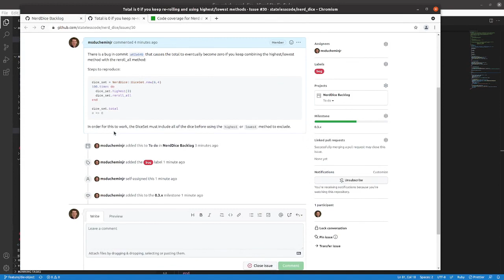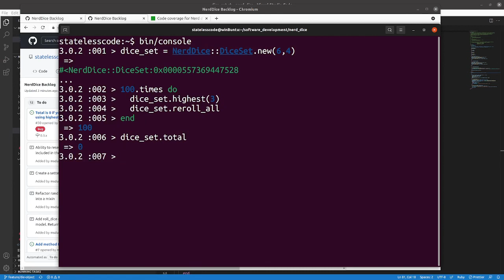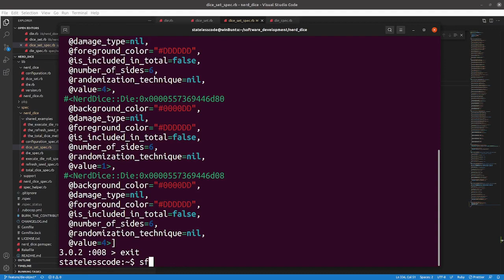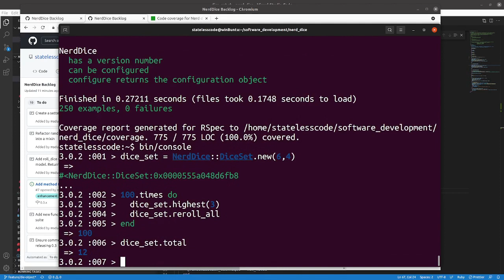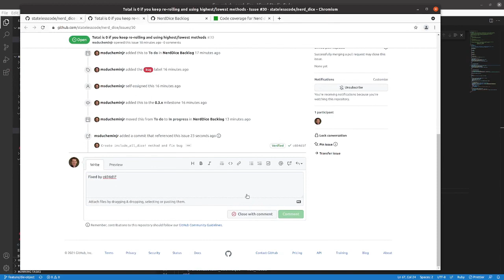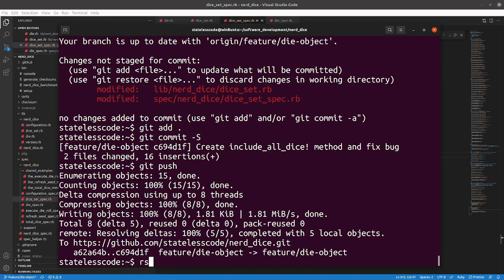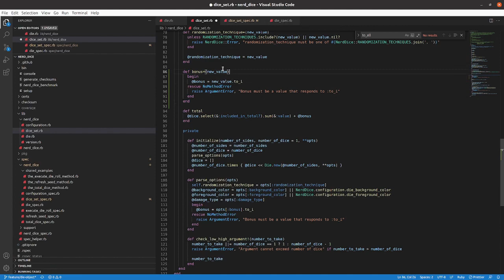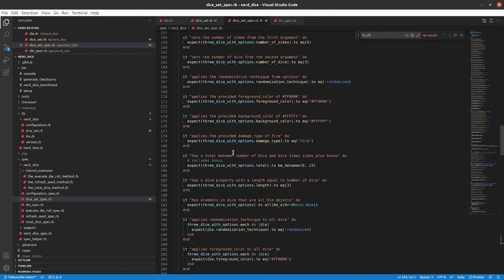Codecast: Create a RubyGem 46: Add include_all_dice! Method to Fix a Bug and Add bonus writer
This is the 46th video in the NerdDice create a RubyGem series. In this video Mike fixes a bug that occurs when you combine the highest/lowest methods with the reroll_all method on an existing DiceSet object. This is fixed by creating an include_all_dice! method and calling it at the beginning of the highest and lowest methods.

Then Mike adds a custom attribute writer for the bonus attribute on DiceSet

This video covers:
00:00:12 Introduction: review and reproduce bug
00:02:30 Write specs for include_all_dice!
00:07:30 Implement include_all_dice! method
00:08:26 Add include_all_dice! to highest and lowest methods
00:08:48 Retry steps to reproduce previous bug and ensure bug is fixed
00:10:07 Review, commit, push bugfix
00:11:40 Close bug issue
00:12:33 Add bonus custom attribute writer requirements and write spec
00:17:02 Write bonus= method to get spec to pass
00:17:54 Refactor parse_options method to use self.bonus= method
00:18:34 Review code coverage, fix RuboCop offenses, commit, push, close issue